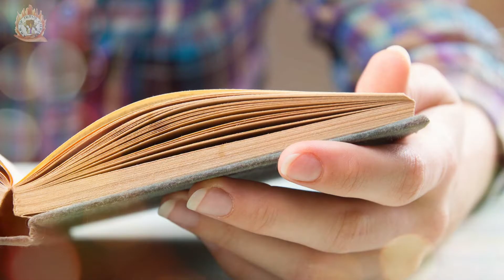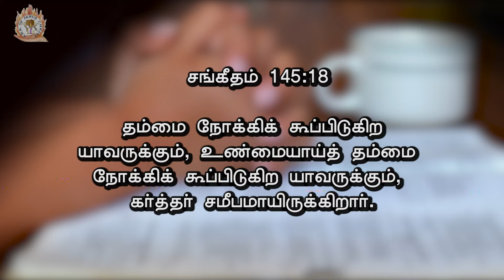SATCHIYUM JEEVIYAMUM (சாட்சியும் ஜீவியமும்) | வாஷிங்டனின் ஜெபம் | Bro.Kaivalyam David